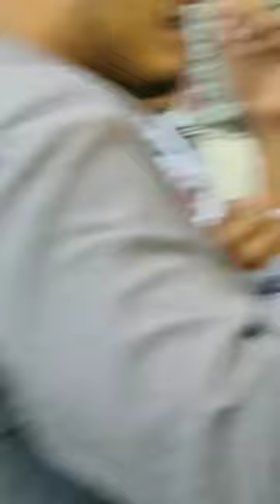free fish game 🐠🐟🐠🐟fishcurry